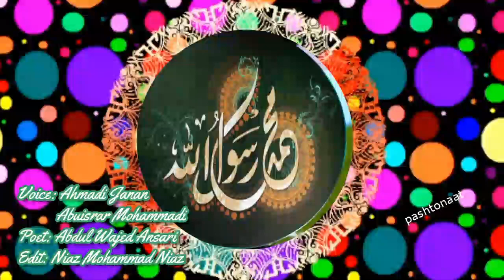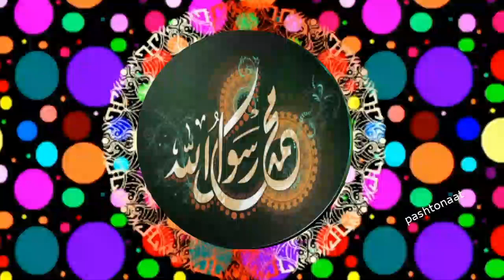Man Qurban An Rukhsar Zibayat- Naat Dari Farsi- Ahmadi Janan Abuisrar Mohammadi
Man Qurban An Rukhsar Zibayat
Naat Dari Farsi
Ahmadi Janan Abuisrar Mohammadi